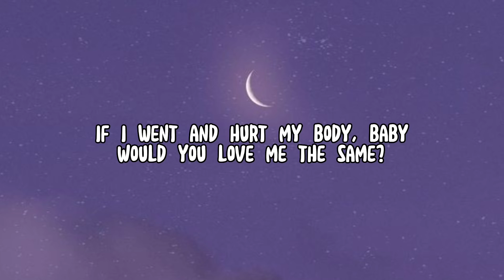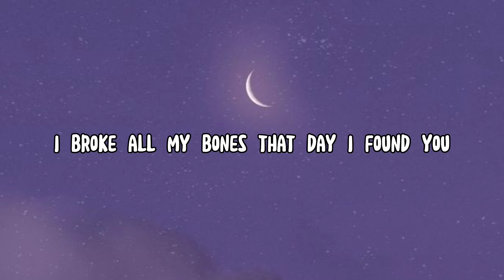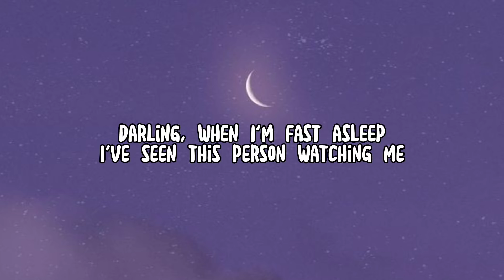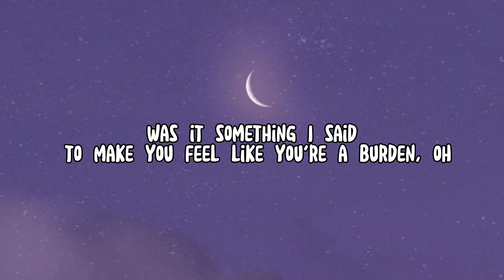Ricky Montgomery - Line Without a Hook (lyrics)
▫️if any producer or label has an issues with        this song, please get in contact with us and we will delete it immediately.

Lyrics:

Mama never really learns how to live by herself
And I've found a way to kill the sounds, oh
I said no (I said no), I said no (I said no)
Was it something I said to make you feel like you're a burden, oh
And if I could take it all back
Saying, "Is it worth it? Is it worth it? Tell me, is it worth it?" Oh
Guess there is something, and there is nothing
He's singing, "She's a, she's a lady, and I am just a line without a hook"